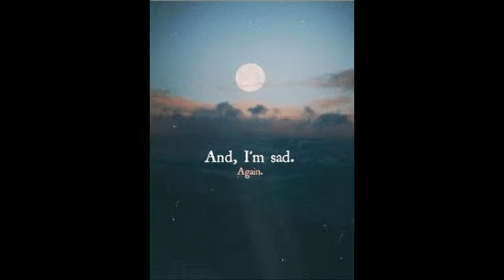Wide Awake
***This Track is strictly NON-PROFIT***
For the entertainment of others who view it!